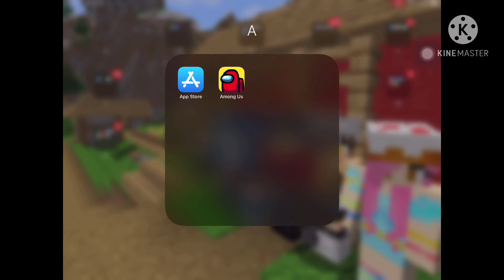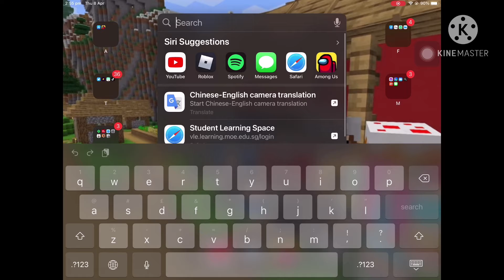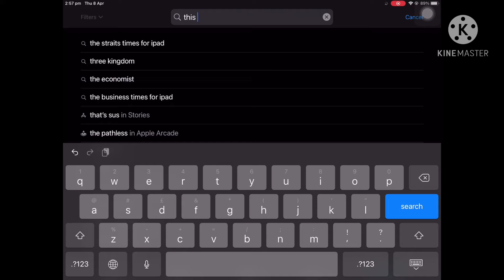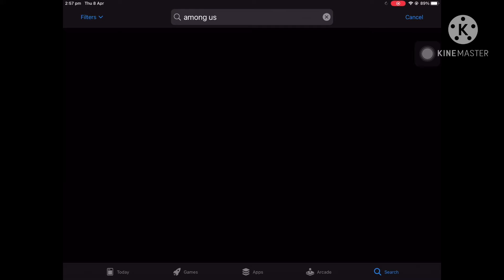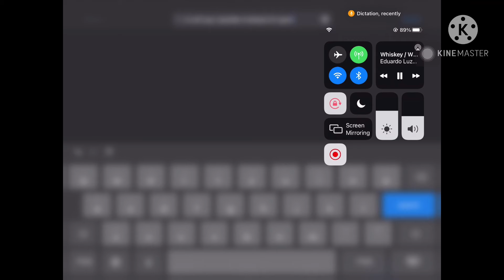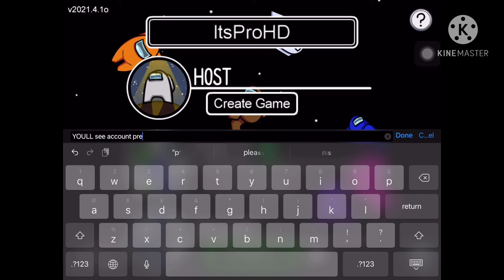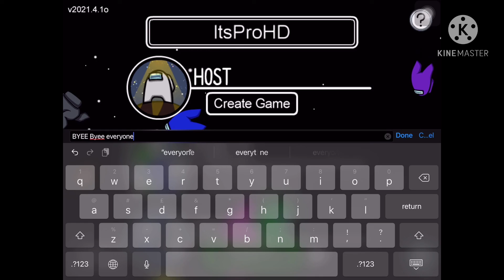AIRSHIP MAP IS FINALLY HEREE YAYYYY(tutorial)